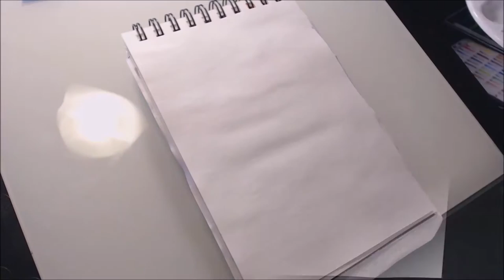INKTOBER: DAY 13- Mushrooms in Ink and Inktense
MATERIALS:
Derwent Inktense blocks and pencils
Winsor and Newton drawing ink in Brick Red, Canary Yellow and Silver
Uni Posca marker in white
Frisk Artists' Pink Mask (Masking Fluid)
Prismacolor Col-erase Pencil